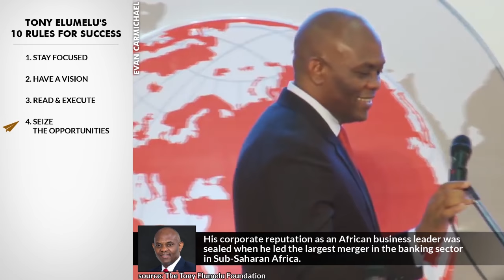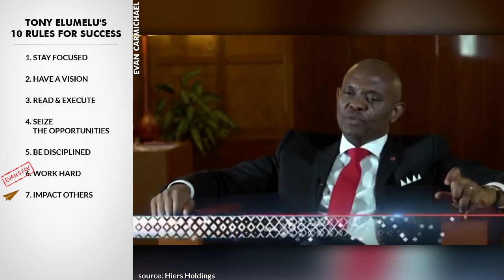Tony Elumelu's Top 10 Rules For Success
He's an economist by training, a visionary entrepreneur and a philanthropist.

He's the Chairman of Heirs Holdings, the United Bank for Africa, Transcorp and founder of The Tony Elumelu Foundation.

He has an estimated net worth of US$1 billion.

He's Tony Elumelu and here are his Top 10 Rules for Success.

.:SOURCES:.

1. Stay focused
He has two degrees in economics from Nigerian universities, and a master of science degree from the University of Lagos.

2. Have a vision
He is an alumnus of Harvard Business School's Advanced Management Programme.

3. Read & Execute
In his early career, Elumelu acquired and turned Standard Trust Bank into a top-five player in Nigeria.

4. Seize the opportunities
His corporate reputation as an African business leader was sealed when he led the largest merger in the banking sector in Sub-Saharan Africa.

5. Be disciplined
In five years, he transformed United Bank for Africa from a single-country bank to a pan-African institution with over seven million customers.

6. Work hard
He founded Heirs Holdings, which invests in the financial services, energy, real estate, agribusiness, and healthcare sectors.

7. Impact others
 He established the Tony Elumelu Foundation, an Africa-based and African-funded philanthropic organisation.

8. Don't disappoint
In 2003, the Federal Government of Nigeria granted him the title of Member of the Order of the Federal Republic.

9. Create good service
In 2006, Elumelu was voted African Business Leader of The Year by the Africa Investor magazine.

10. Think about your legacy
He was recognised as one of "Africa's 20 Most Powerful People in 2012" by Forbes Magazine.

Victor Columba:
If you put up your own money, it forces you to work extra hard to make the business successful, versus putting up other people's money that you won't care less if the business breaks even or not. Please profile Tony Elumelu. Thanks

.: COMMON QUESTIONS :.

.: VIDEO SCHEDULE :.

Cheers,